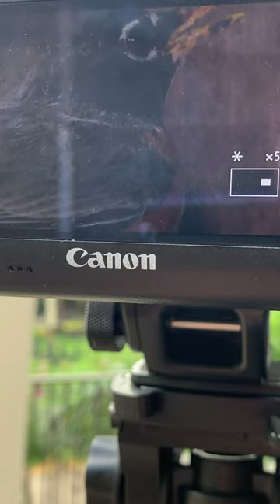Behind The Scenes Close Up!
Behind the scenes look while filming an American Robin at the nest, Tennessee.